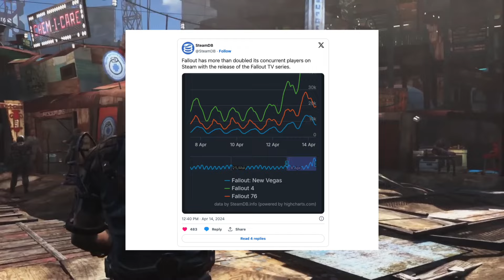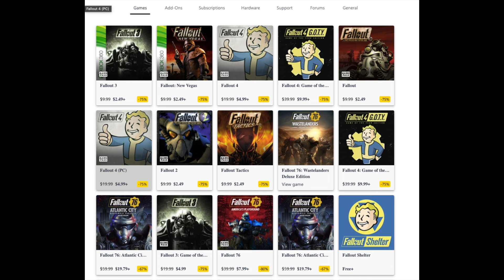Fallout TV Fans NEED to Play These Games (and where to get them)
The Fallout TV show is out on Amazon Prime TV and it's fantastic and faithful to the games. So naturally, you should think about jumping back into the games.